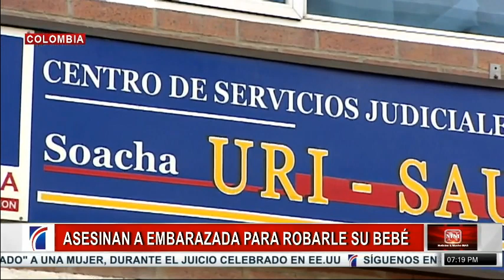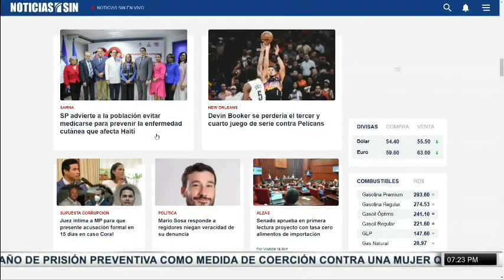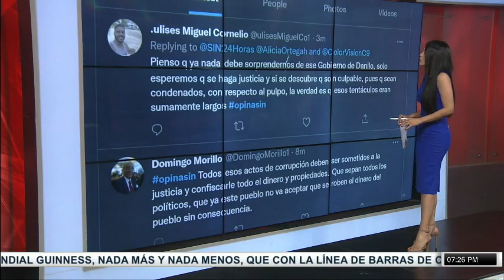SINyMuchoMás: Embarazada asesinada, perro héroe